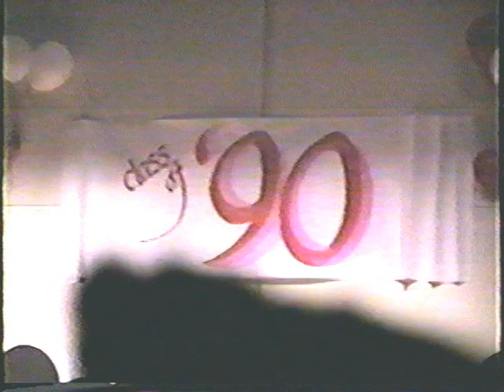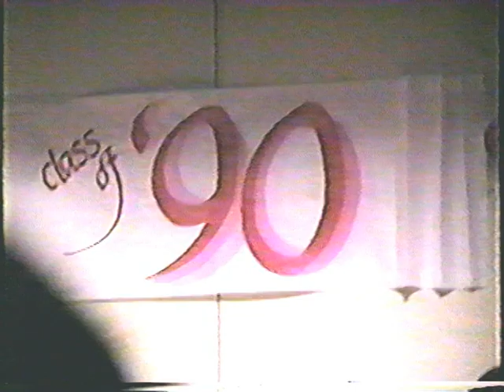Austin-East High School Class Night 1990